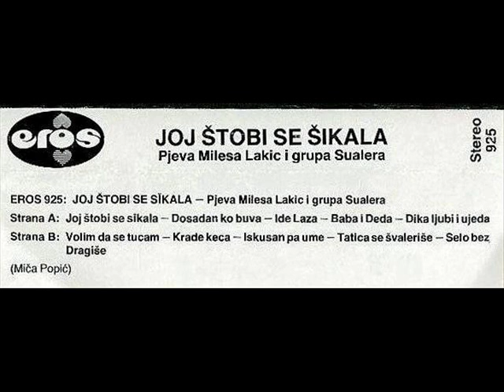EROS - Nema naziv ovo kolo na kaseti